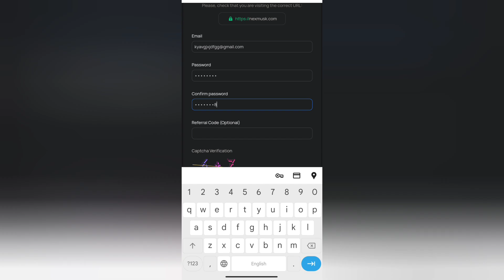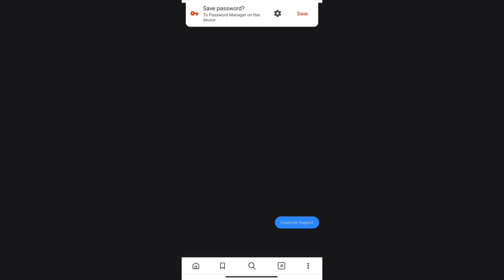Nexmusk.com Real or Fake | Nexmusk.com Withdrawal | Nexmusk.com Review | Scam or Legit | Reality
Nexmusk.com Real or Fake

Please watch till end to know Nexmusk.com is real or fake

In today's video I will show you the reality of Nexmusk.com Withdrawal